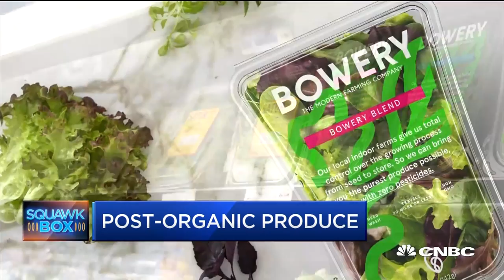Bowery CEO: Digital Farming Takes Root In Food Industry | CNBC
Irving Fain, Bowery founder & CEO, explains how technology is helping to build systems that grow produce year-round.